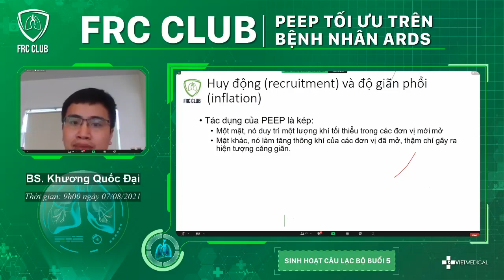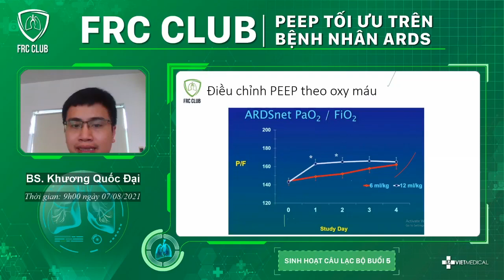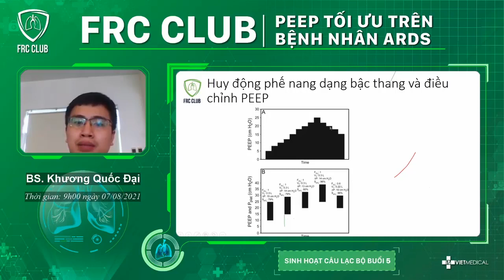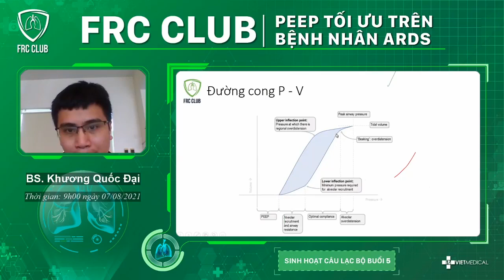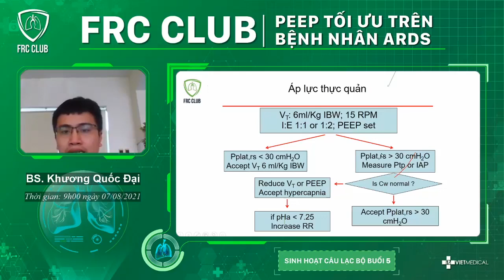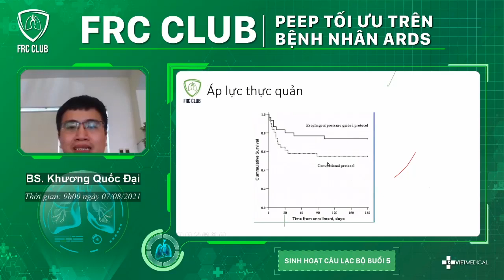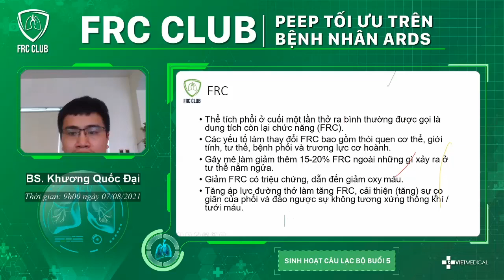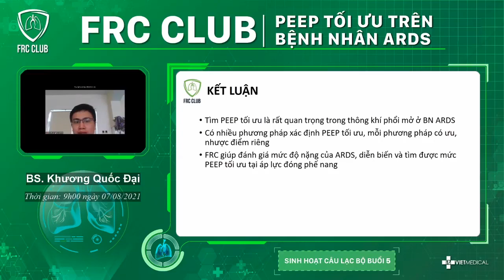FRC Club #5 PEEP tối ưu trên bệnh nhân ARDS Dr Khương Quốc Đại